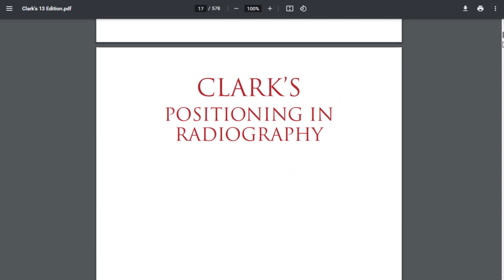[Arabic] Chapter 4 - Lesson 2 - curved cassette - الكاسيت المنحني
الدرس الثاني من الشابتر الرابع :
هذا درس صغير لنتحدث عن الكاسيت المنحني والذي يسمى ب :
Curved cassete
وهو بهذا الشكل ، نفس الكاسيت العادي ، لكنه بشكل منحني
حوافه تكون اسمك واعرض من الكاسيت العادي ، لأنه معرض للكسر أكثر من الكاسيت العادي .
نفس مبدأ الكاسيت العادي يتم فتح الغطاء العلوي , ووضع الفلم , ومن ثم إغلاقه , وطبعاً كل ذلك بالغرفة المظلمة .
هذا بالنسبة للكاسيت التقليدي القديم .

تم ابتكار هذا النوع من الكاسيتات للحصول على صورة مثالية لبعض الصور
فمثلاً عند تصوير ال shoulder , في بعض الوضعيات يكون فيها ال shoulder بعيد عن الكاسيت , ولحل هذه المشكلة , نستخدم ال curved casseete
فتصبح المسافة بين الكاسيت وال shoulder قريبة نوعاً ما .

كذلك الأمر عند تصوير الركبة بهذه الوضعية ، فهناك مسافة بين الكاسيت والركبة ، مما سيقلل من وضوحية الصورة
ولكن بأستخدام ال curved cassete فالمسافة بين الكاسيت والركبة اصبحت قريبة جداً وبالتالي سنحصل على صورة واضحة أكثر .

في الوقت الحالي  ، لم يعد يستخدم هذا الكاسيت ، وغالباً لن تجده في المراكز الطبية حتى المراكز الحديثة لم يعد متوفر فيها ، ولكن بمجمل الأحوال ، للعلم فقط بوجود هذا النوع من الكاسيتات ، ولأن بعض المراجع الطبية مثل كتاب كلارك الذي ندرسه في هذه السلسلة ، ستلاحظ أنهم ذكرو ال curved cassette،  وهذا في النسخة ص96  الثانية عشر من كتاب كلارك ، كما ترى هنا على سبيل المثال ذكرو أنه من الأفضل أستخدام ال CURVED CASSETE  .

أما النسخة الأحدث ، النسخة 13 فلم يتم ذكر ال curved cassette , وتم اعتماد تقنية ال dr في التصوير ، ٱي عدم وجود كاسيتات بشكل كامل .

والآن  أغلب الحالات الصعبة أو الصور الدقيقة يتم تحويل المريض مباشرة لإجراء MRI أو CT لدراسة الحالة بشكل أدق .

ولكن بمجمل الأحوال يجب أن نعرف ما هو هذا النوع من الكاسيتات ، وفي حال توفره ، فمن الأفضل أستخدامه للحصول على صورة مثالية .

وهذا هو ال curved cassete

في حال كان لديك أي استفسار , أتركه في التعليقات , وشكراً